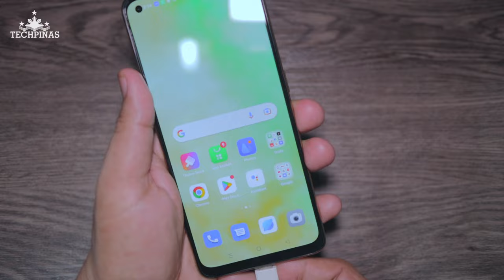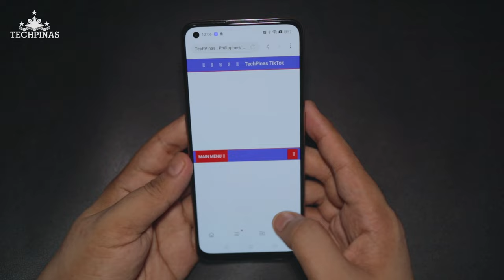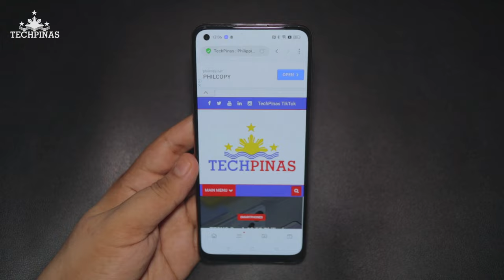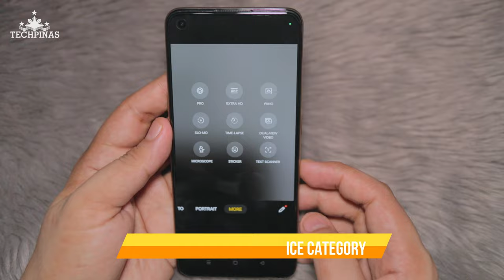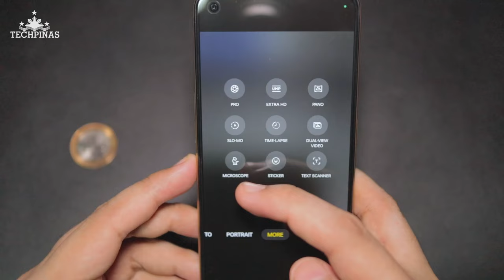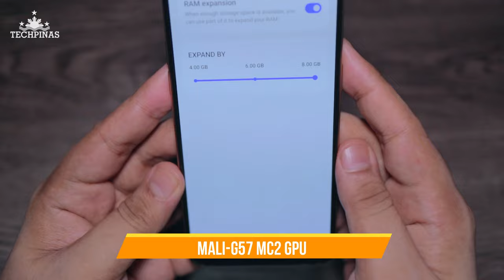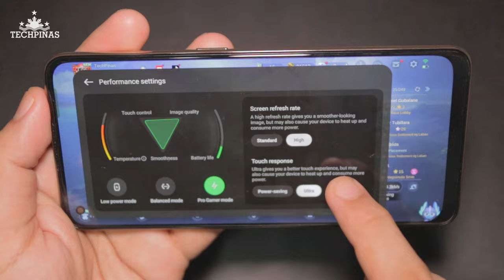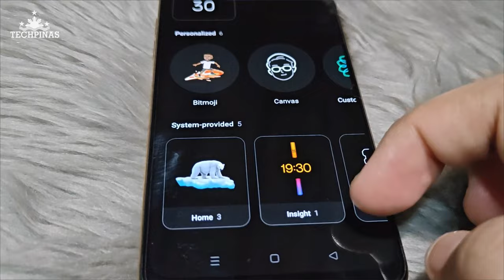OPPO Reno8 T Review - 8 Things I Love About It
Mark of TechPinas shares the eight things he loves about the OPPO Reno8 T, which is now available in the Philippines for PHP 18,999.